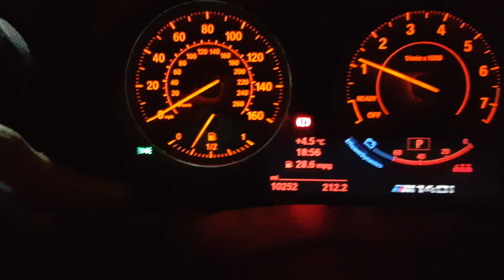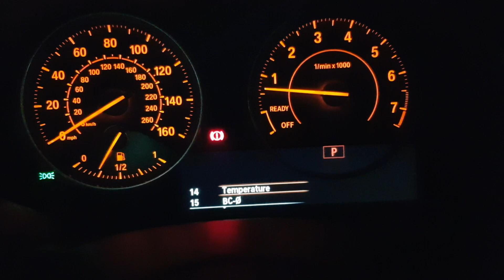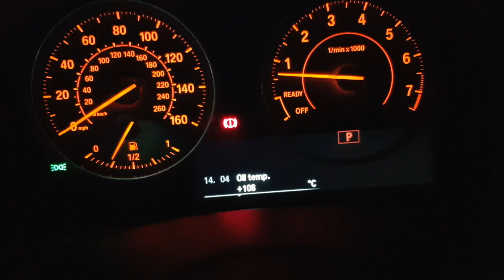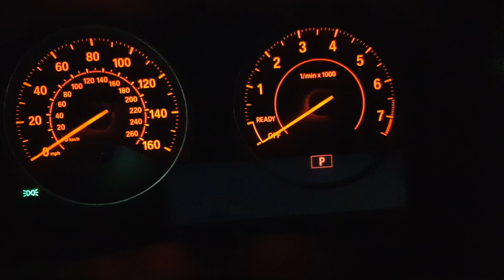M140i/240i hidden oil and coolant temps.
How to access the hidden diagnostics menu on the NEW dash and see oil and coolant temps, among other things.